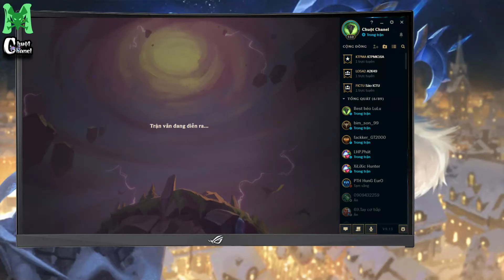6 Sát Thủ - 4 Hiệp Sĩ | Vừa Trâu Vừa Lực | Chuột Chanel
Creator by Chuột Chanel!